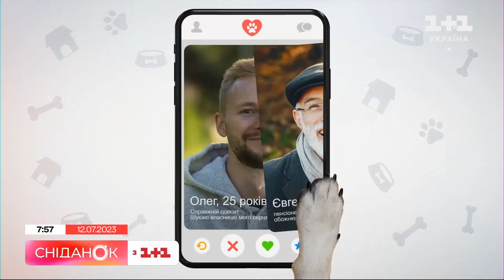Допомога пухнастим безхатькам: вухань Чак шукає родину, а Сніданок відкриє будиночок для тварин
За численними проханнями глядачів ми повертаємо наймилішу рубрику “Сніданку”. Ця рубрика відтепер має назву "Кохання з першого мяу/гав". Сьогодні шукаємо господаря для чотиримісячного Чака. Разом з мамою, братиками та сестричками Чак мешкав у полі. Мама Чака вимушено залишила малечу в пошуках їжі, але одного дня не повернулась, бо потрапила під колесами автомобіля. На щастя, манюню передали до притулку. І зараз йому дуже потрібна родина. Щоб зібрати Чака додому, телефонуйте за номером 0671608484.
Також Сніданок взявся за допомогу реабілітаційному центру Patron Pets Center у Києві. Туди потрапили тваринки після рятувальної операції на Каховський ГЕС. Ми мріємо відкрити у цьому просторі будиночок від Сніданку. Просимо вас доєднатися та допомогти тваринкам разом! А ми у відповідь зробимо подарунок для вас. По завершенню збору ми рандомно оберемо переможця серед тих, хто задонатив та поставив плюсик. І саме цю людину запросимо на офіційне відкриття будиночка разом із зірками “Сніданку з 1+1”.